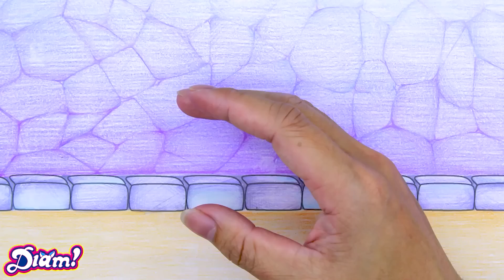Dress Up As Banbaleena From Mommy Long Legs | Diam English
Diam wants to go to the carnival but she doesn't have a costume. She rummaged through the closet and only had an old mommy long legs suit left. She intends to turn this old suit into a banbaleena costume to be more trendy. Will Diam succeed in this?

📯This video is not for medical reference.
Please watch only for satisfaction and relax!

📽 All stories are fictitious. The characters and backgrounds in this video have no relation to reality. The video is not intended as a substitute for professional, medical, or psychiatric advice of any kind.
📽These stories are exaggerated and not true. Please don't misunderstand!
📽 We do not make any warranties about completeness, safety, and reliability. Any action you take upon the information on this video is strictly at your own risk, and we will not be liable for any damages or losses. It is the viewer's responsibility to use judgment, care, and precautions if one plans to replicate.

Future Media CO., LTD.